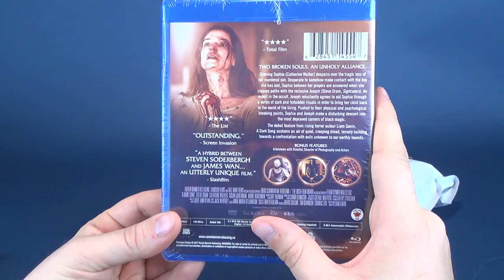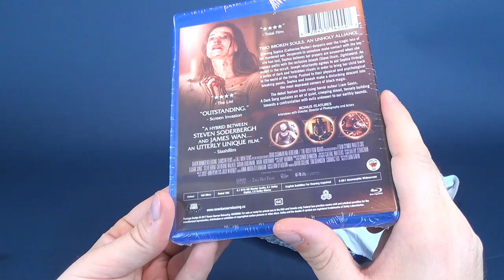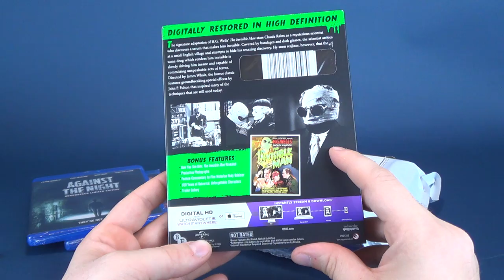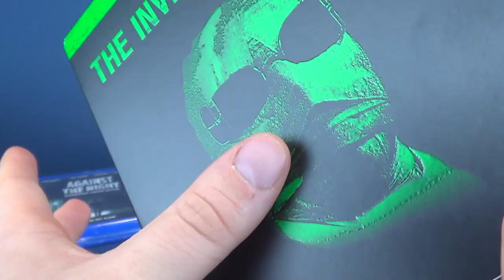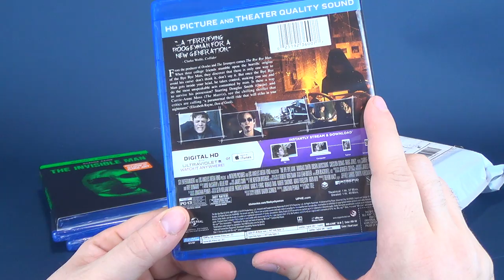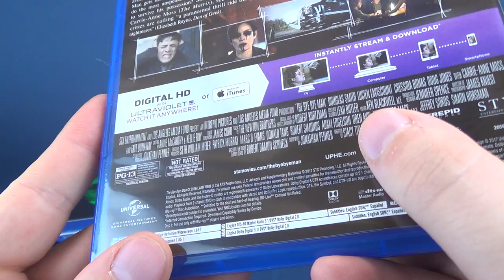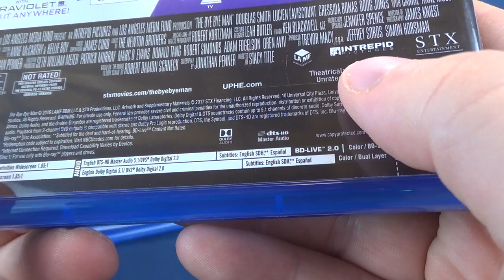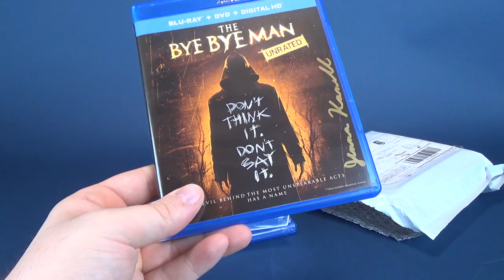Subscription Spot | Horror Pack September 2018 Subscription UNBAGGING!